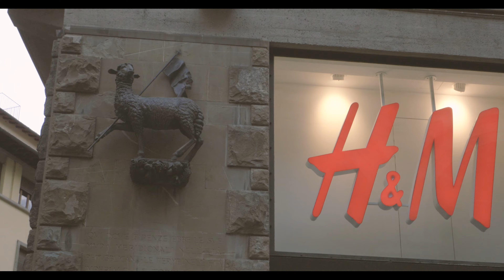A Touch of Renaissance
A short film on Florence & the Renaissance, from the Medici to Florence today.

Made by Axel Cohen & Robin Devaux